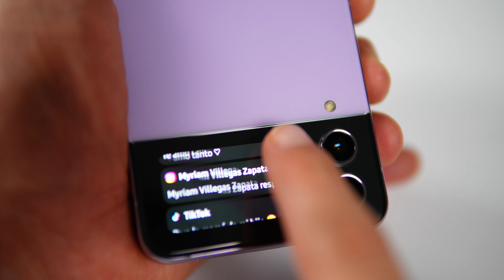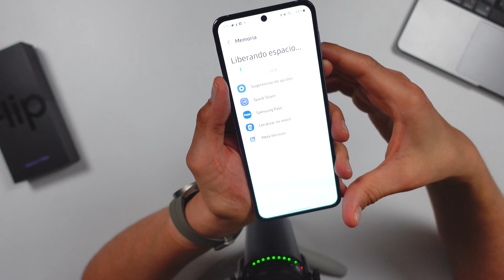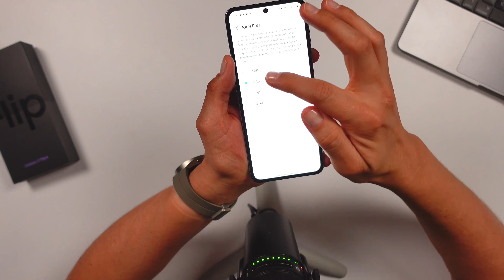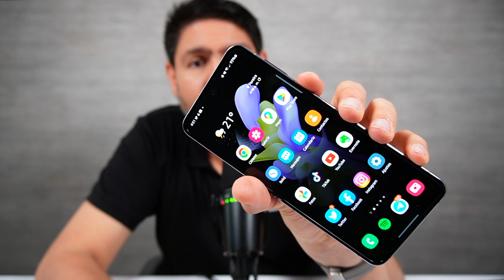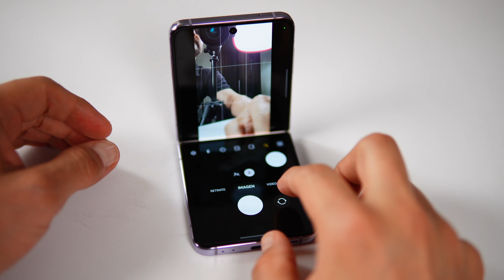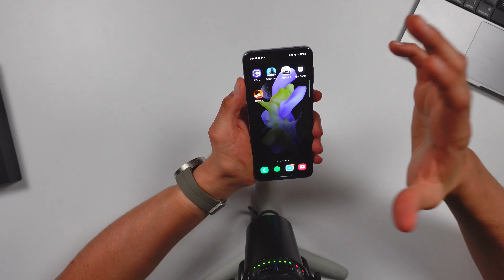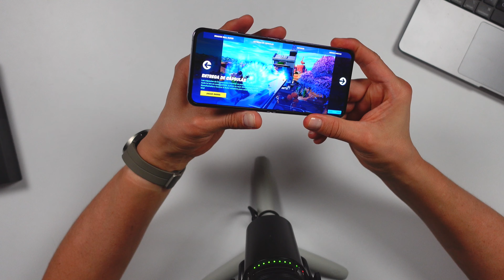Samsung Galaxy Z Flip 4 - ¿Es tan bueno como lo pintan? 🤔🤔🤔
En este episodio les comparto las características y especificaciones del nuevo Samsung Galaxy Z Flip 4, un celular plegable con una versatilidad increíble pensadas para creadores de contenido.
También les comparto mis opiniones con respecto al rendimiento y la calidad de este nuevo plegable de Samsung.

Gracias por tu apoyo!  Nos vemos en el próximo vídeo.